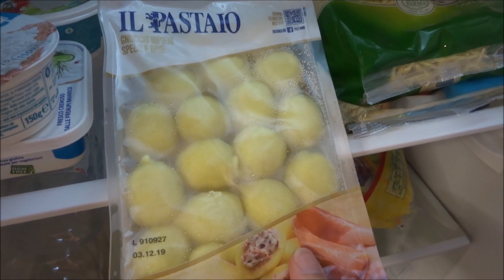Puliamo il FRIGORIFERO || Clean With Me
P.s se avete dei consigli da darmi sulla pulizia del Frigo scrivete pure sotto nei commenti
Un bacione